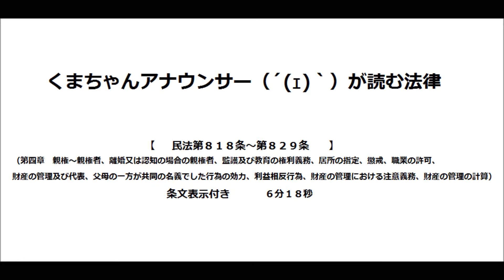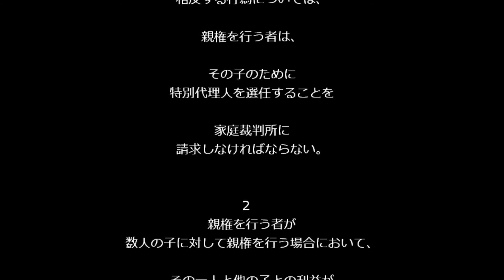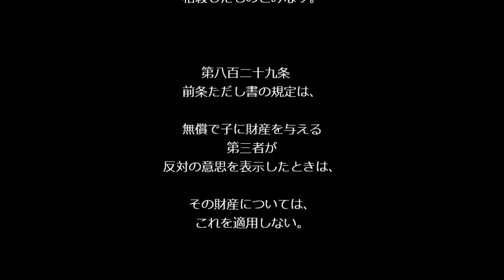【民法第８１８条～第８２９条（親族›親権›総則・親権の効力）】アナウンサーの朗読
民法第８１８条～第８２９条（第四章　親権～親権者、離婚又は認知の場合の親権者、監護及び教育の権利義務、居所の指定、懲戒、職業の許可、財産の管理及び代表、父母の一方が共同の名義でした行為の効力、利益相反行為、財産の管理における注意義務、財産の管理の計算）のナレーションです。